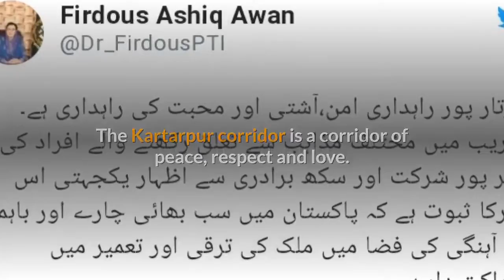Guru Gobind's birth anniversary celebrations at Kartarpur debunks Indian propaganda: Awan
Special Assistant to the Prime Minister on Information and Broadcasting Firdous Ashiq Awan on Monday said that the celebrations of the birth anniversary of Guru Gobind Singh were reflective of the peaceful and bright face of Pakistan.